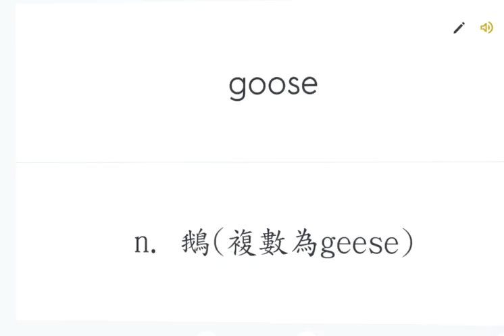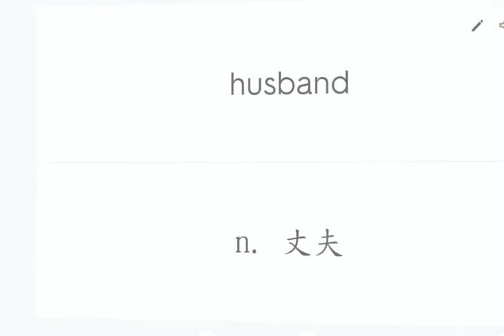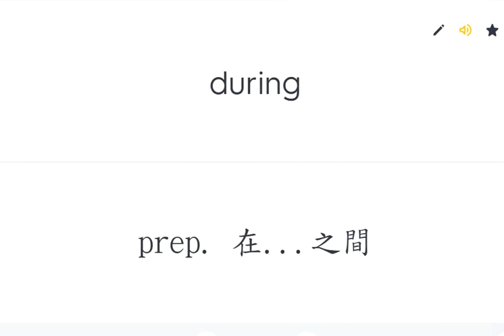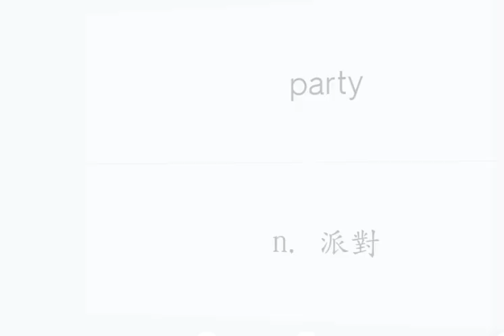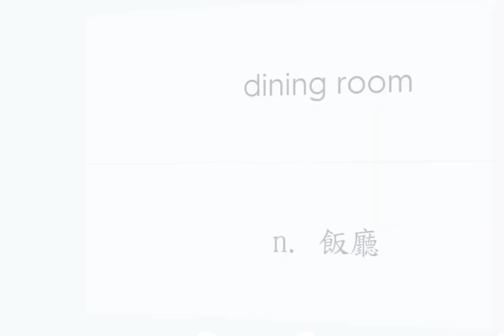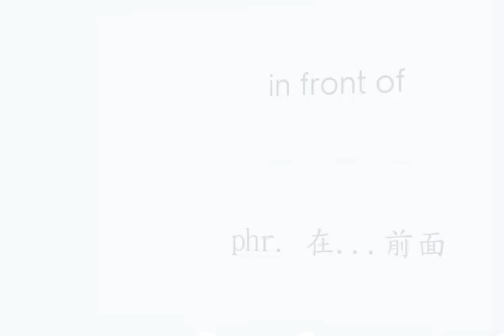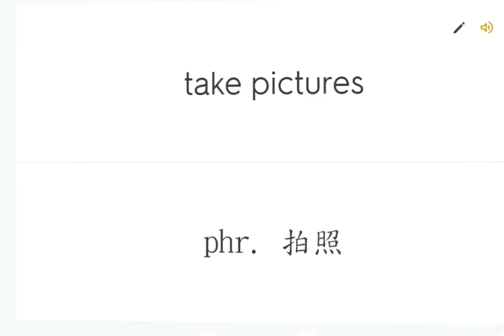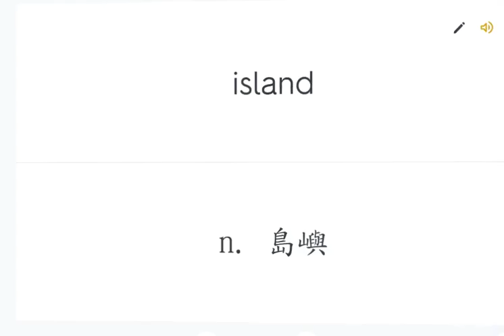108課綱南一版國中英文單字第一冊全